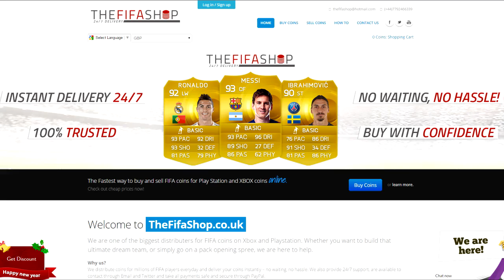7 MINUTE SQUADS EP67 TOTW INFORM! - FIFA 15 ULTIMATE TEAM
Title: Insan3Lik3 - Feel Alive (feat. Charlotte Haining) (Direct Remix)

Title: Taylr Renee & Hellberg & Teqq - Air

Video's you will find on my channel:

FIFA 15 Hybrid Squads
FULL INFORM TEAMS
AMAZING TEAMS
PLAYER REVIEWS
7 MINUTE SQUADS
PINK SLIPS
WAGER MATCHES Music I use in my videos are provided by NCS.

K-391 - Earth

Killercats - Kaibu